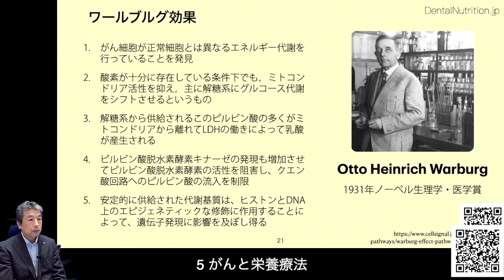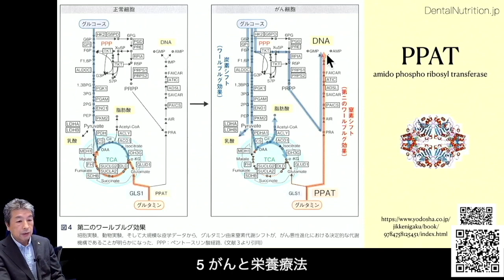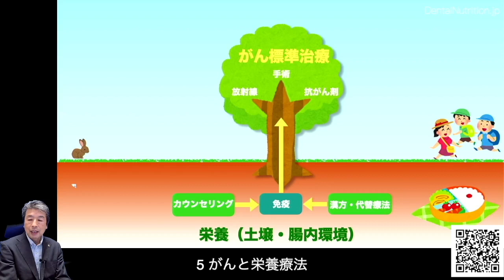歯科特化型分子栄養学講座２ vol.5・ がんと栄養療法【番宣】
詳しくは以下まで

《目次》
１・がんと栄養療法１（1時間25分25秒）

患者さんに《がん》の方はいませんか？
がんの標準治療（手術・放射線・抗がん剤）
症例１：中咽頭がん
一般的ながんの見解
小胞体ストレス
がん抑制遺伝子
一生のうちにがんと診断される確率は女性1/2 男性2/3
がんの年次推移
口腔・咽頭がんの死亡者数の各国比較
がん治療はなぜ難しいのか
ワールブルグ効果
第二のワールブルグ効果
がんは糖質依存ではなかった
グルタミン代謝
PPAT
がんに効く薬とは縮小や予後改善の事を指し完治を意味するものではない
がんの進展とエネルギー消費
がん治療による副作用と栄養
食物繊維と大腸がん
マグネシウムと大腸がん
野菜・果物摂取と食道がん
抗酸化サプリメントは再発の可能性を高める
がん幹細胞

２・がんと栄養療法２（1時間21分35秒）

循環がん細胞・循環がん幹細胞検査
よく使われる抗腫瘍サプリメント
抗腫瘍サプリメントを使う大前提
高濃度ビタミンC点滴が無効な症例
あと「10年」でがん克服？？？
医者ががんになったら
外科手術にこれ以上の進歩の余地はあまりないのでは
医者を信用しない患者の急増
対照的な二冊の本
最高のがん治療
がんが自然に治る生き方
なぜストレスが病気を引き起こすのか
症例２：胃切除後の歯周・インプラント周囲管理
症例３：前立腺がん摘出後の食事
症例４：前立腺がんホルモン治療後のインプラント周囲管理
がんは代謝疾患か？
がん標準治療は栄養管理とセットで
口腔細菌が大腸がん発生に関与
ヴィーガン給食
赤身肉・加工肉は大腸がん発生リスクを上げる
超一流の研究者も食や心のあり方と病気の関係について考えている
癌　品物が山ほどあると発症する疒 （やまい）